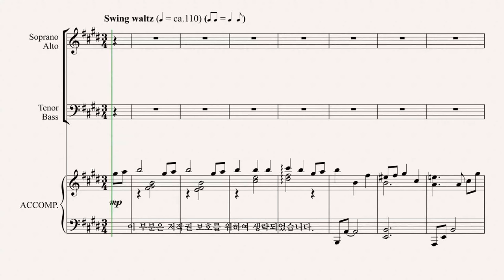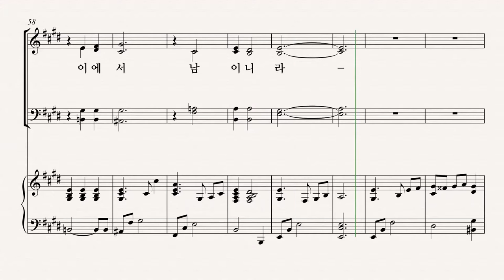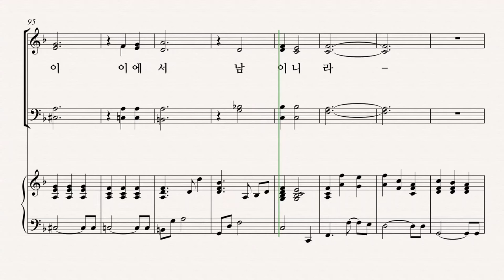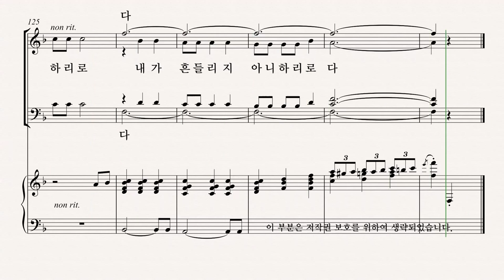[그레이스 성가 1집] 윤창호 '모든 지킬 만한 것 중에' BASS 파트 듣기